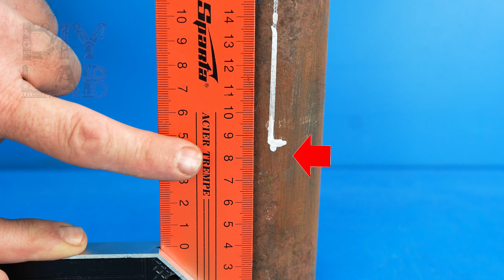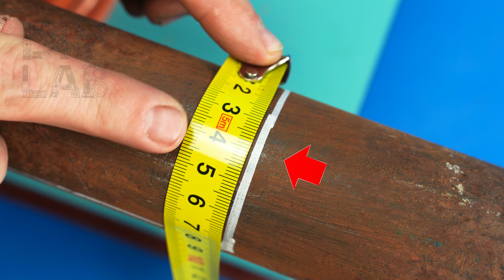Почему китайцы не сделали этого до меня! Гениально и просто!